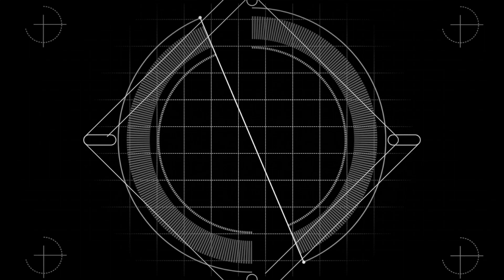Challenging Societal Norms: The Real Meaning of Success with Jo Baldwin: Short Story 4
Welcome to another powerful installment of our short story series, where we revisit some of the most inspirational insights from the past six seasons of our podcast. This week, we dive deep with Jo Baldwin to uncover what it truly means to be successful.

In this episode, we explore the immense societal pressures, especially on men, to constantly strive for more—a bigger house, a fancier car, a holiday home. Jo Baldwin challenges this narrative by asking, "What feeling are we actually searching for?"

Jo reveals a profound truth: achieving financial goals often fails to deliver the promised euphoria. Instead of joy and fulfillment, many find emptiness. Through her work, Jo has encountered countless "miserable millionaires," highlighting the gap between financial success and true happiness.

We delve into the essence of living a truly rich life. Jo emphasizes the importance of being present, living in the here and now, and recognizing that the present moment is all we truly have.

Jo's insights resonate deeply, reminding us that love and connection are the true measures of success. This short story aligns perfectly with the core mission of the podcast—challenging societal narratives around success and focusing on what genuinely matters, urging listeners to rethink their definitions of success and embrace a more meaningful, fulfilling life.

Tune in to this inspirational episode and let Jo Baldwin's wisdom transform your perspective on success. 🌟

OUR PRODUCERS